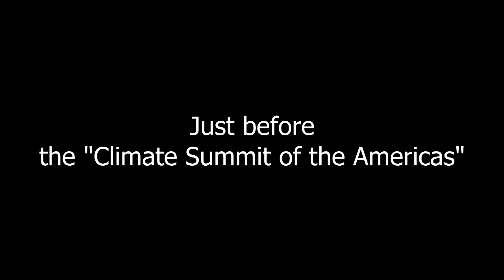March for Jobs Justice and the Climate, Toronto, ON, July 5 - Melina Laboucan-Massimo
Two days before the Climate Summit of the Americas begin in Toronto, over 10,000 people converged on Queen's Park to demand climate action.  It was a "diverse coalition of individuals and groups from across Canada, including labor unions representing Alberta oil workers, First Nations on the frontlines of extraction projects, racialized communities from climate-impacted regions, environmental groups, anti-poverty, worker and faith groups, health workers, scientists, students, migrant justice groups, and others."

Naomi Klein, and David Suzuki were there.  American actress Jane Fonda spoke, with a group of powerful, experienced front line activists.  I shot all but two of the talks, and have put them in a playlist for you to enjoy.  Each video has an almost identical intro/outro, but with a couple of clips switched up to keep things interesting.  The music is identical for each of them, and was written, performed and produced by me.